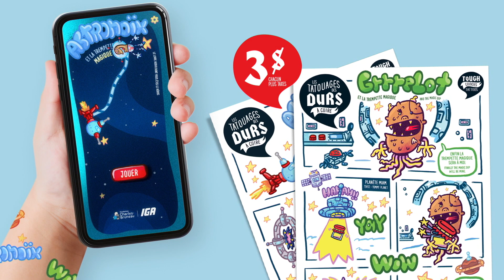Les tatouages des Durs à cuire sont de retour chez IGA!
Les tatouages des Durs à cuire reviennent chez IGA avec cette fois, une histoire audio immersive dont vous êtes le héros! Du 30 mai au 19 juin, obtenez-les pour 3$ et soutenez la Fondation Charles-Bruneau. Aidez la recherche sur le cancer pédiatrique tout en vous amusant en achetant les tatouages des Durs à cuire, seulement chez IGA.